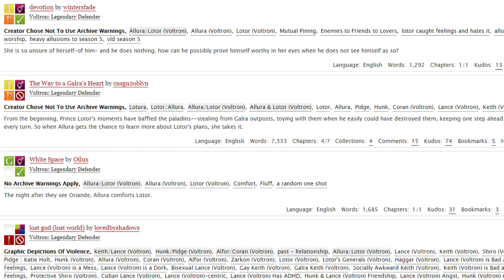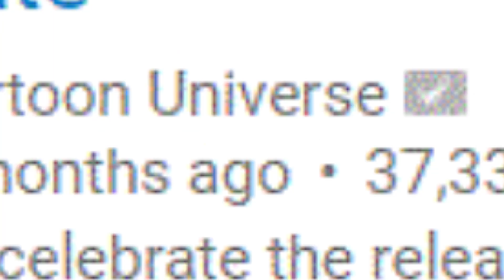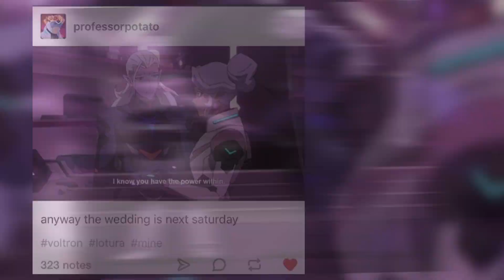Lotura - Prince Lotor Loves Allura? Voltron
Voltron season 5 has given the world Lotura, the pairing of Prince Lotor and Princess Allura. What is the the appeal of this pairing and is it as obscure as some people think? Find out here on Shippers Guide To The Galaxy.